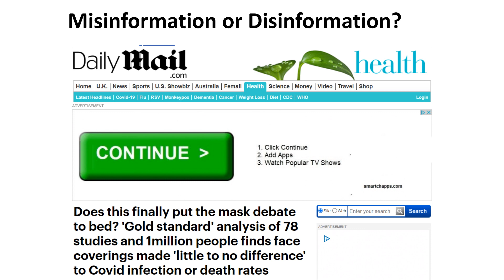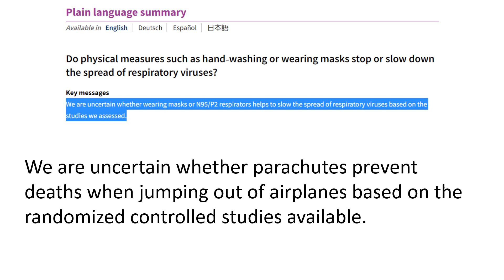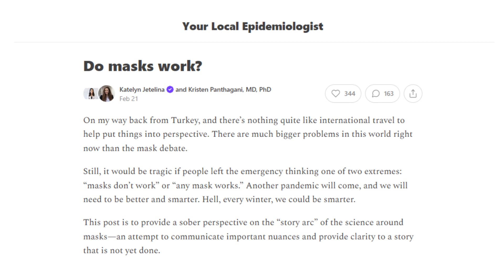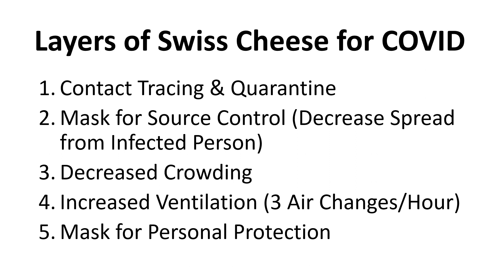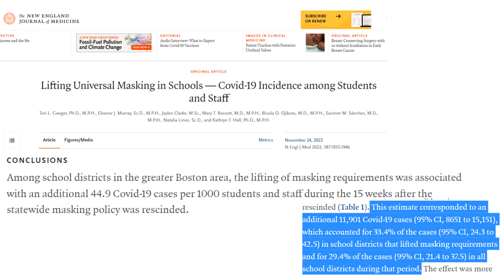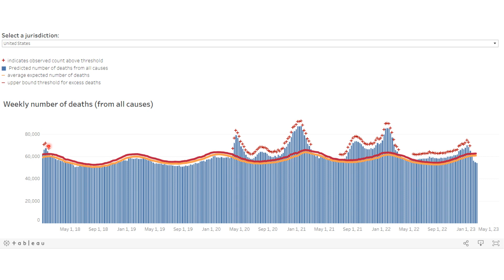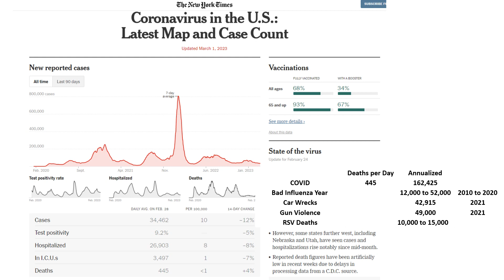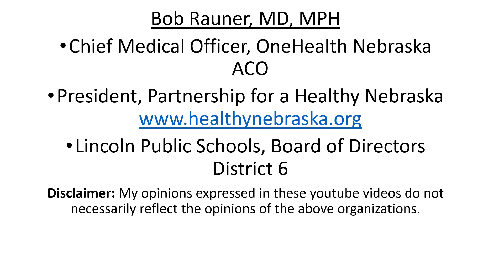2023 March 2 COVID Community Update 119 Recording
Resources and  Articles:
• Health Affairs 2022 July Effects of Non-Pharmaceutical Interventions for Spread of COVID